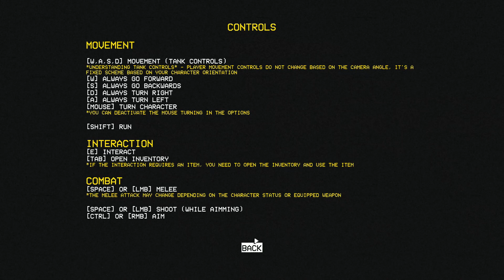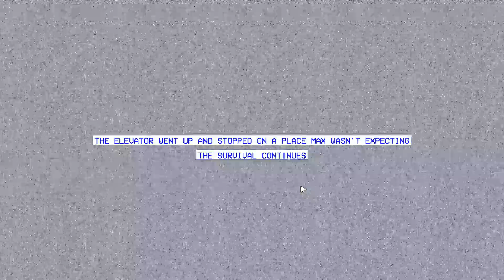The Lacerator Demo - Stream Archive